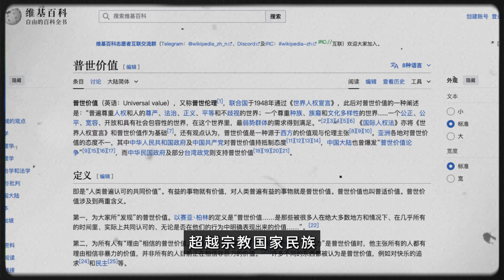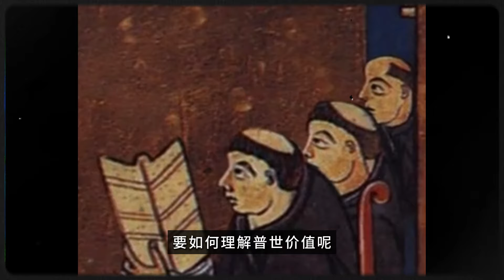大家都在提“普世价值”，到底什么是“普世价值”？它与自由、民主有什么关系？怎样算践行“普世价值”？